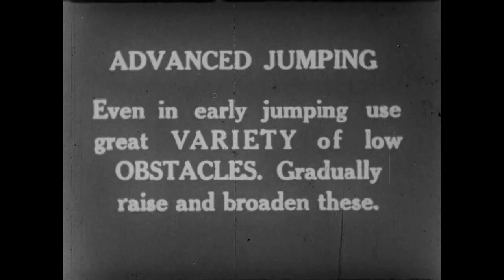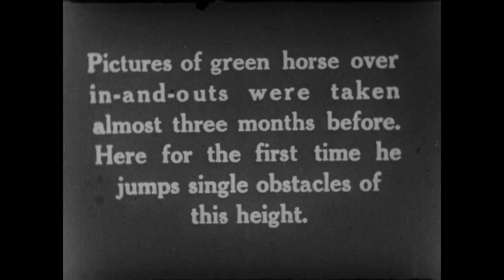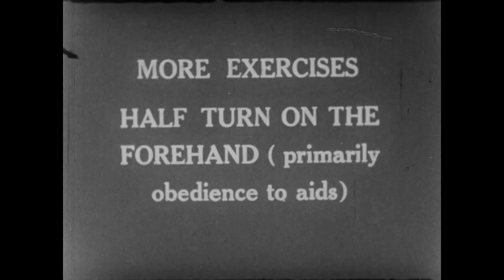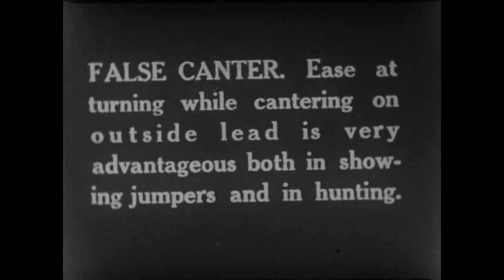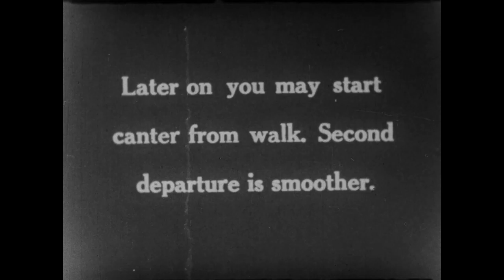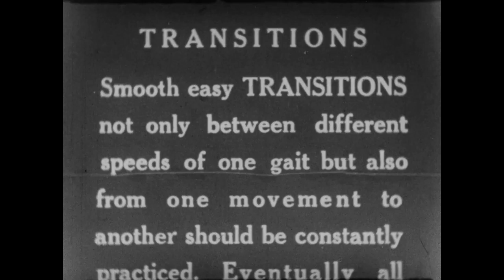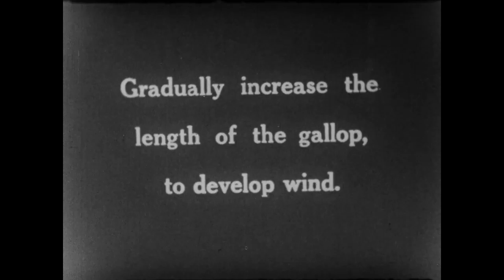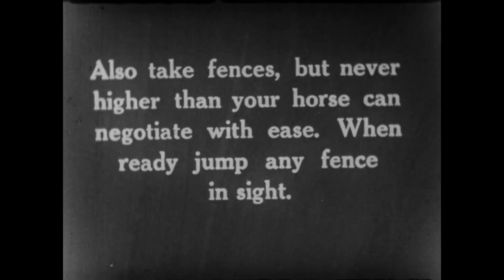Schooling Your Horse Part 3 - by Captain Vladimir Littauer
Four part film that V.S. Littauer made to go with his book titled Schooling Your Horse. This was his masterpiece. He made several copies of the film which he loaned to riding programs at various colleges in the US by mail. Released on January 1, 1959. Roots of Modern Riding at Sweet Briar College. Digitization was made possible by the generous gift of Mrs. Helen Groves of the King Ranch.